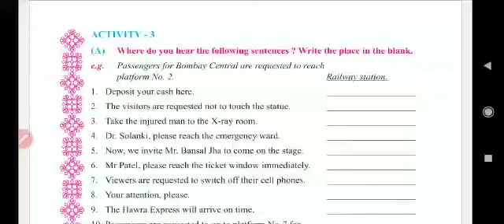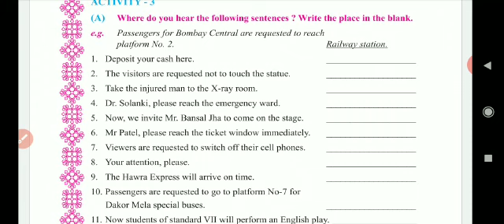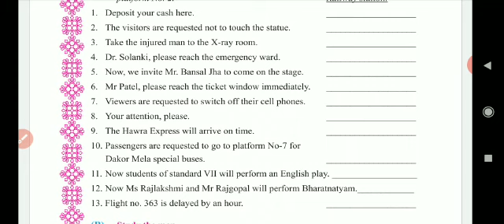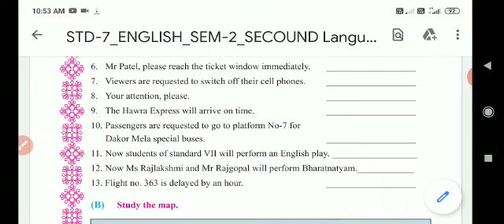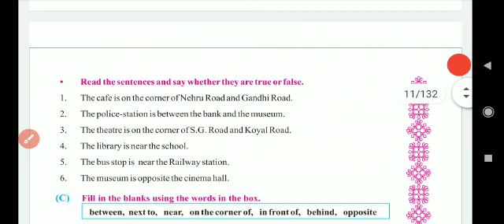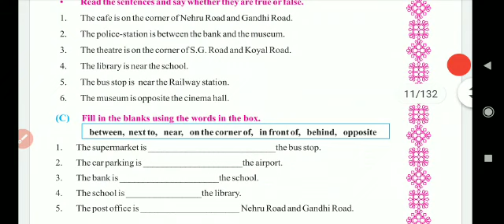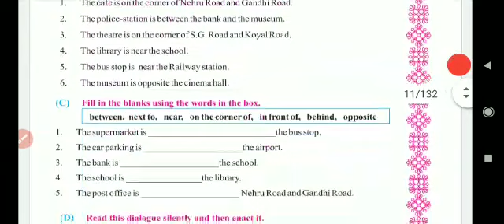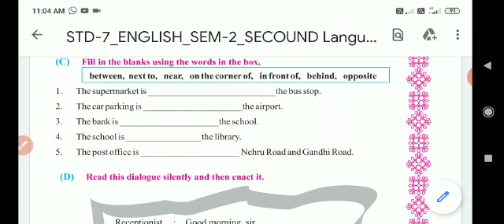STD 7 | ENGLISH | UNIT 1 ACTIVITY NO:3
KP HUMAN DEVELOPMENT SCHOOL | URDU MEDIUM |
STD 7
SUB:ENGLISH
KHURSHID KHAN